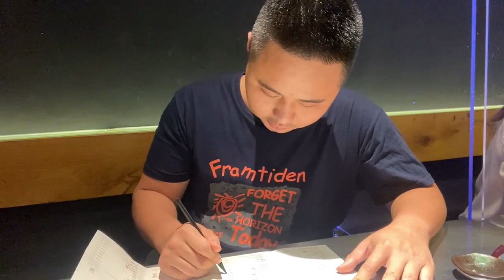183自助日料，去日料店只吃牛肉能回本吗？【熊二美食记】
熊二美食记 "我们特别强调，视频中的所有食材采购都符合法律和道德要求，绝无涉及虐待行为。"